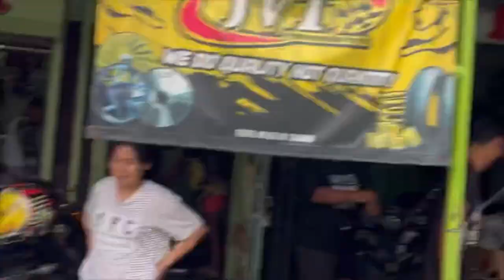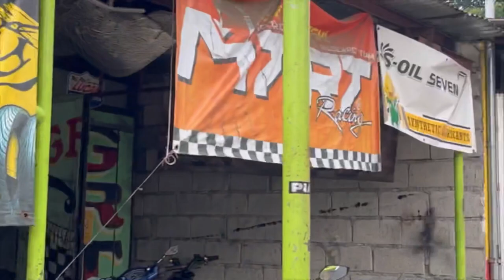Mio soul i 125 | Touring set build | Project Bike.